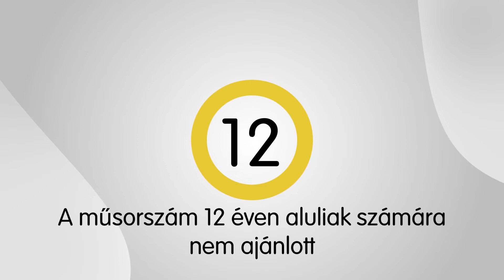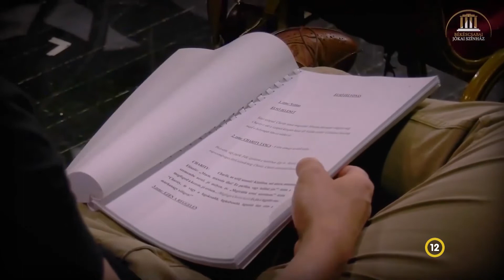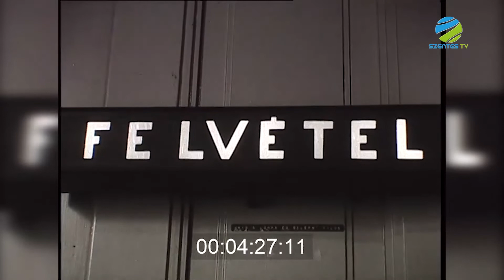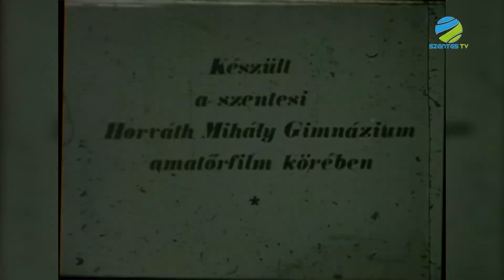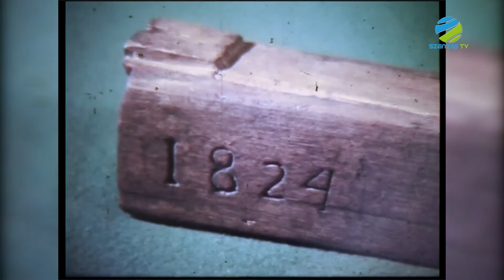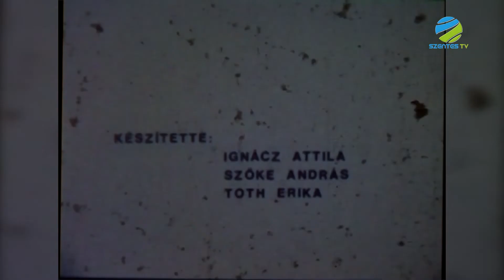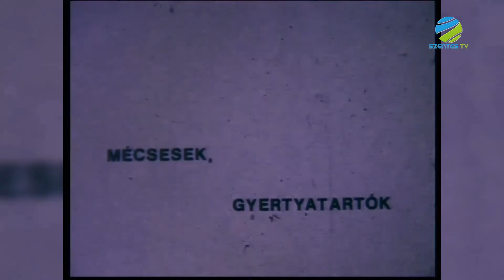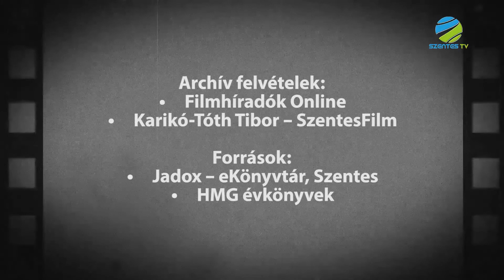2022. február 18. péntek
Ez már a Szentes Televízió napi aktuál rovata. Mai rovatunkban folytatódik a Tóth József Színház és Vigadó Szentesi Szalon elnevezésű programja, ahol ezúttal Földi Kovács Andrea és Földi László voltak a vendégek az Életmód Party keretein belül.

Műsorunk végén Karikó-Tóth Tibor szerkesztésében jelentkezik a Szentes Anno című műsorunk.